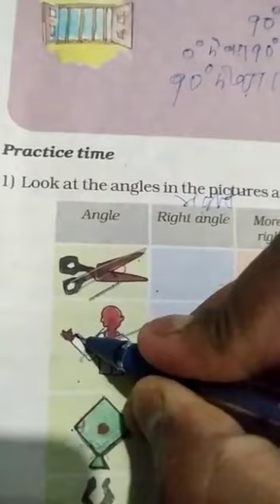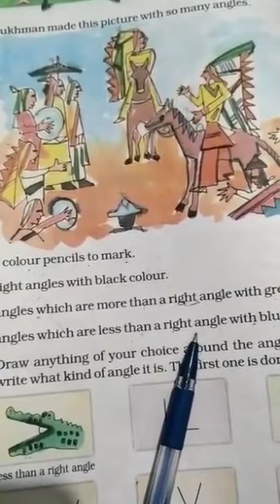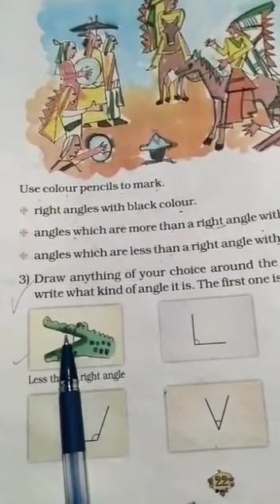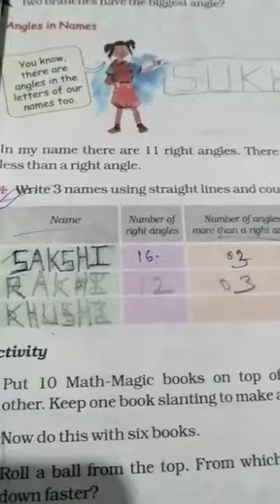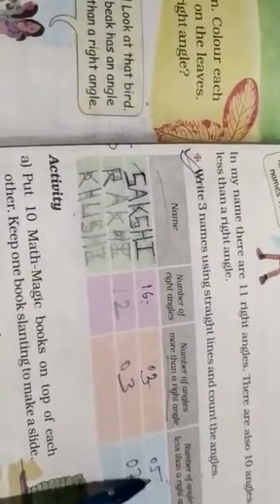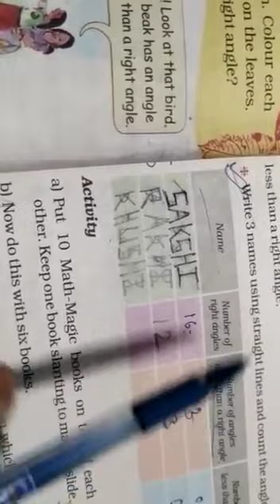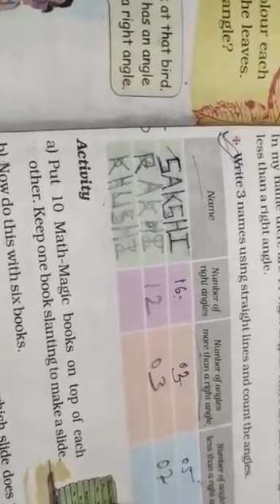Class-5 Sub-Maths Ch-2(Shapes &Angles) page no. 21,22&25 By Gopal Kumar Date-08-05-2020